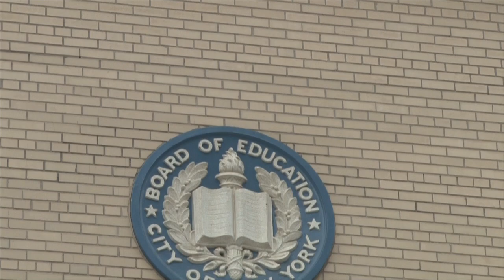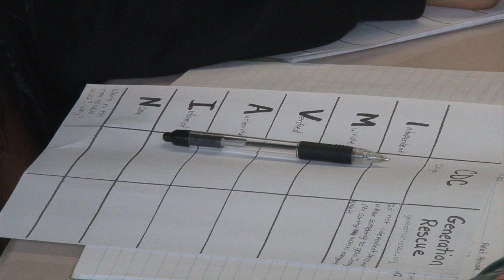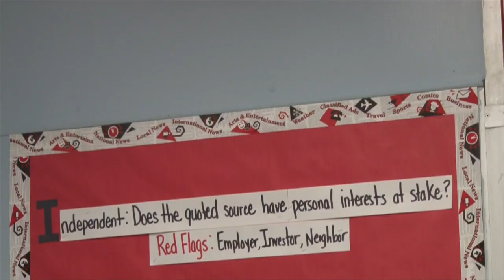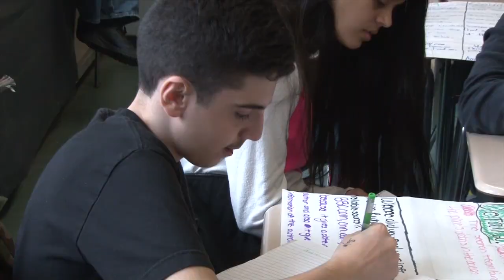News Literacy at NYC's Intermediate School 303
News Literacy, a relatively new academic discipline is being spread to more and more places, like this middle school in Coney Island, NY. Hear the story of the school, and how ALL of their students are being taught how to become savvy consumers of the news.